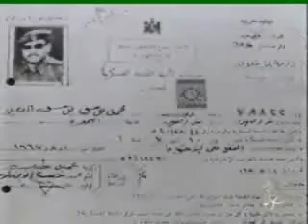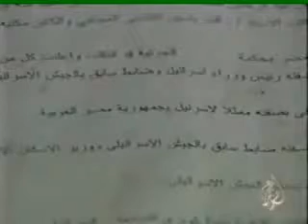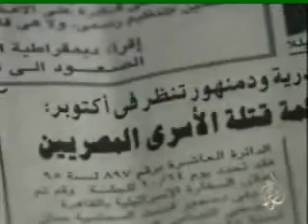اسري67 و حقيقة اسرائيل الجزء الحادي عشر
اسري67 و حقيقة اسرائيل
هل مصر محروسة؟